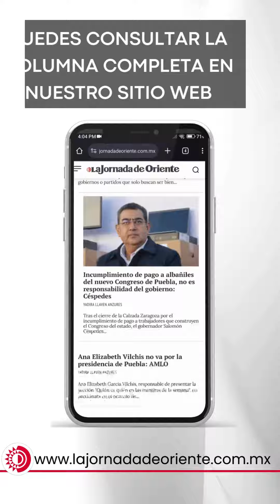Cuitlatlán| Rivera pone en riesgo al PAN si deja pasar a Roxana Luna en Cholula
La principal oportunidad que tiene Eduardo Rivera Pérez para ganar la gubernatura es triunfar en la zona metropolitana, y para que eso ocurra es obligatorio sacar mayoría de votos en San Andrés y San Pedro Cholula
Consulta la colaboración completa aquí: